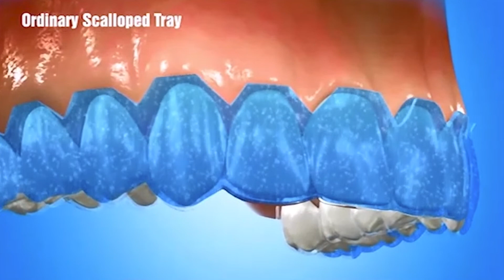Teeth Whitening | My Dentist for Life Of Plantation